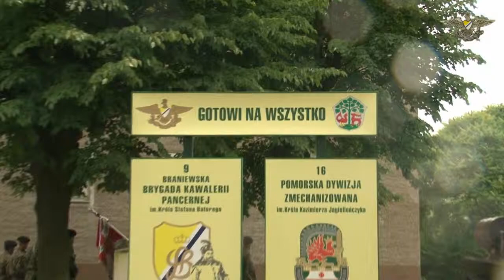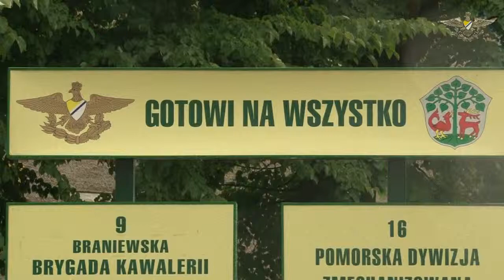Kamień węgielny pod pomnik Króla Stefana Batorego 23 06 2014 Braniewo